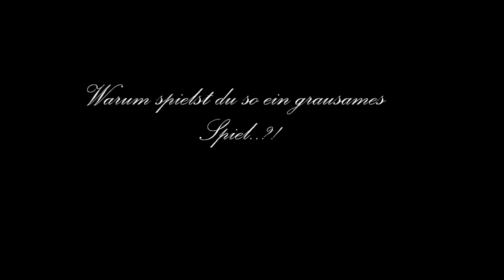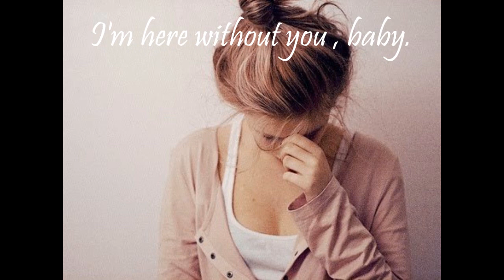»I'm here without you , baby..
- - - - - --  L E S EN - - - - - -

 Ich musste einfach mal alles in nem Video auslassen... was mich belastet hat.. :'x
Ich verstehs einfach nicht...
'' Wie kommst du dazu...? '' ._.

Bedeutung? Ja.. Leider..
Lied : Denjiro - ich wollte
( Anfang selbst geschnitten , den Rest von (sie macht tolle Videos !